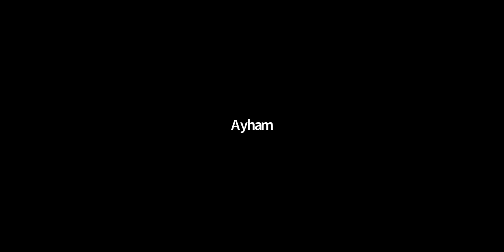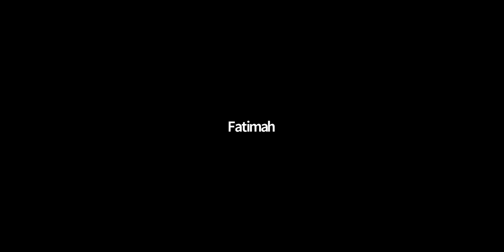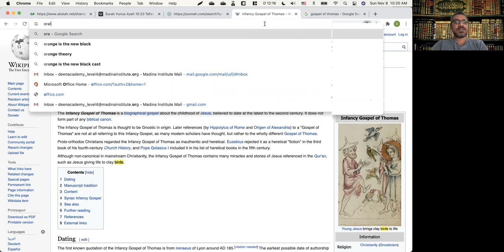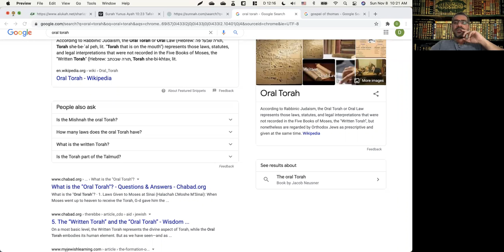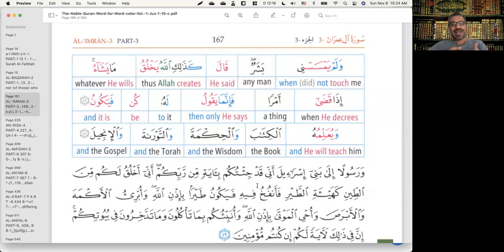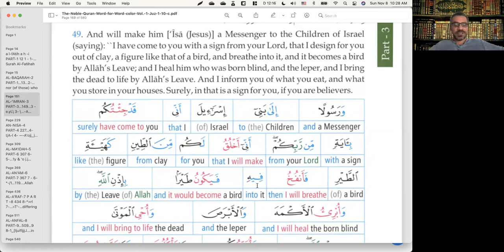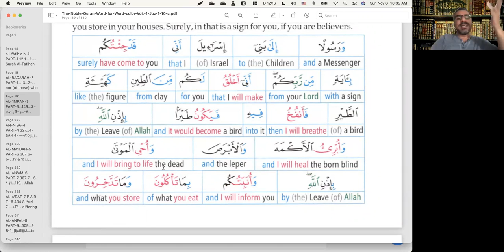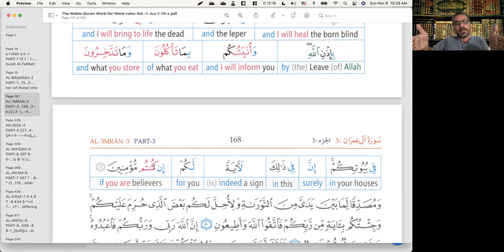Tafsir of Surah Ali Imran Part 9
Sūrat Āli ʿImrān āyah 3:46-49

Simple Tafsir of Surah Ali Imran by Adnan Mukhtar